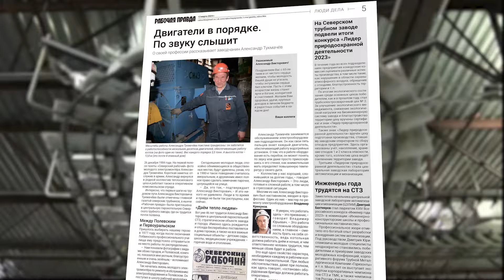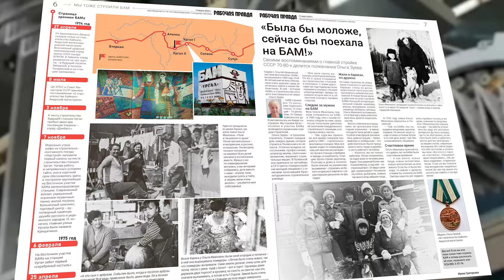Что в свежем номере «Рабочей правды»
Как полевчане строили БАМ, какими садовыми пора заняться в марте, как круто может изменить жизнь «айнэнэ» в крови. О чём ещё можно прочитать в свежем номере газеты «Рабочая правда», расскажем далее.